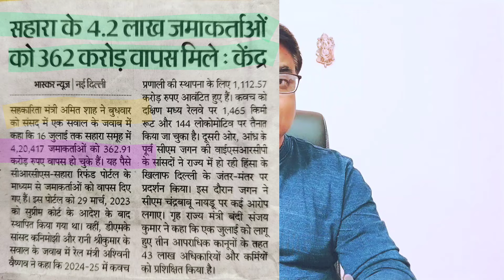Sahara India ka payment kab milega। Sahara India ka Paisa kab milega। Sahara Refund Portal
sahara india ka office kab khulega
sahara india ka payment kab milega
sahara india refund latest update
sahara refund portal latest update
Sahara Bank latest news
Sahara Bank news
Sahara Bank breaking news
Sahara refund portal news
Sahara Bank bhugtan news
Sahara Bank 2024 news
Sahara India Scam ka खुलासा ।
sahara India scam
Sahara refund portal resubmission
crcs Sahara refund portal apply online
Sahara nominee refund process
Sahara refund update
crcs Sahara refund portal resubmission
sahara india refund portal latest news
sahara refund portal latest news
sahara refund status latest update
sahara india refund status
sahara india refund latest news
sahara q shop money refund
sahara q shop latest update
sahara refund big Update
sahara reapply portal
sahara resubmission portal
sahara resubmit process
sahara resubmission portal problem
sahara deficiency communicated msg ।
sahara sebi supreme court case
sahara deficiency reason
sahara deficiency correction
how do i get my money back from sahara india
is sahara india returning money
did sahara refund money
apply for sahara india refund
application status of sahara india refund
application for sahara india refund
how can i check my sahara india refund balance
sahara india commercial corporation limited bond refund
sahara india refund customer care number
sahara india refund check
sahara india refund complaint
sahara india refund checklist
sahara india refund claim form
sahara india refund portal english
sahara india real estate refund
sahara india refund website
sahara india refund policy
sahara india real estate corporation limited refund
sahara india real estate corporation limited abode bond refund